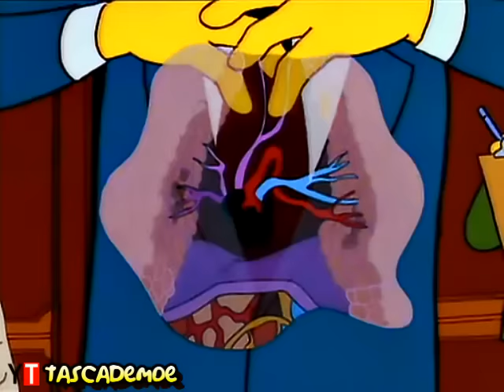MEJORES MOMENTOS | Sr. Burns | PARTE 1 (Castellano)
Español de España